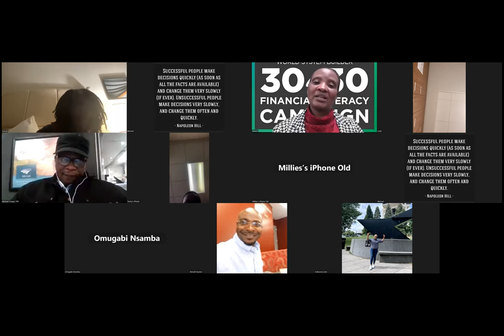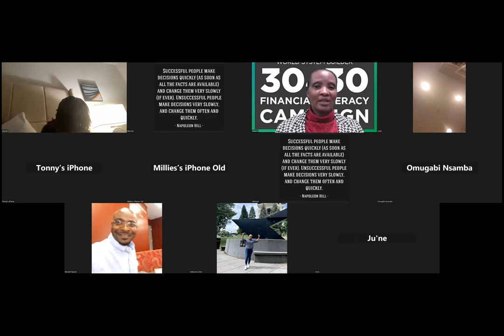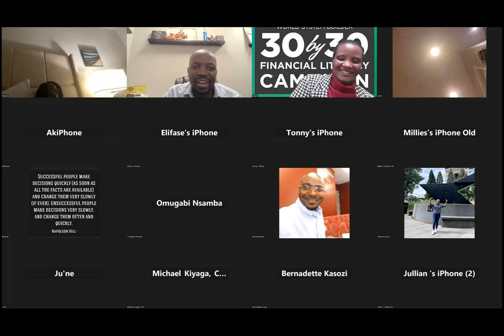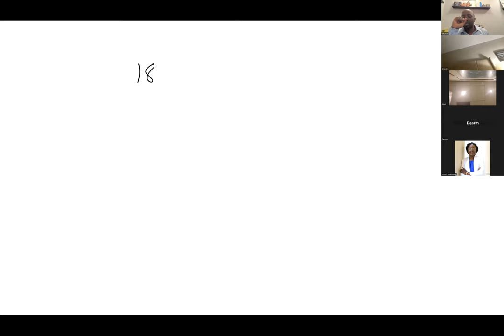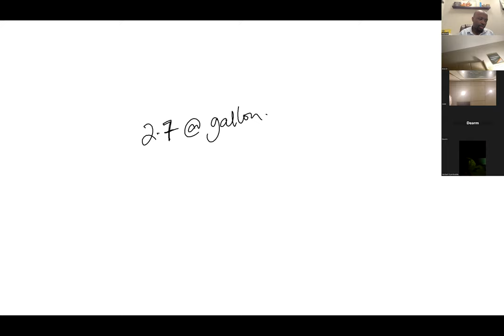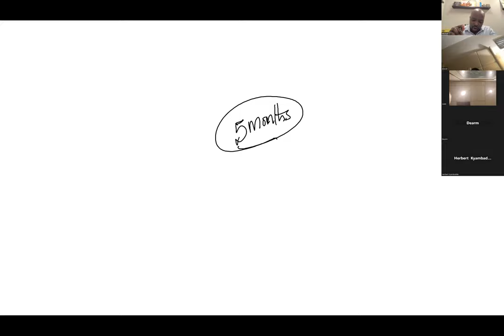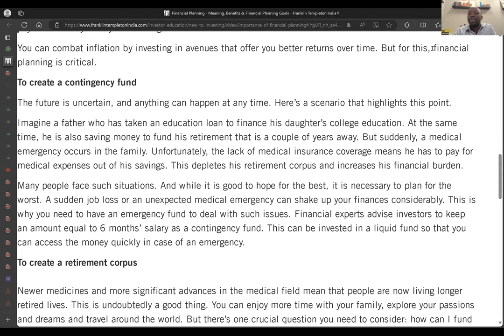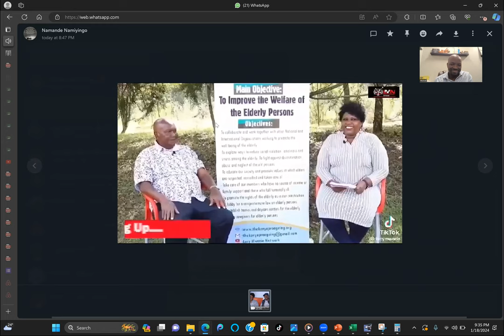Focus on yourself this year - Luganda Financial Workshop